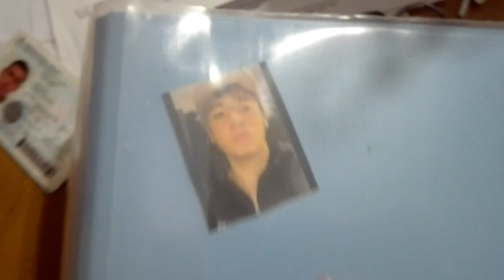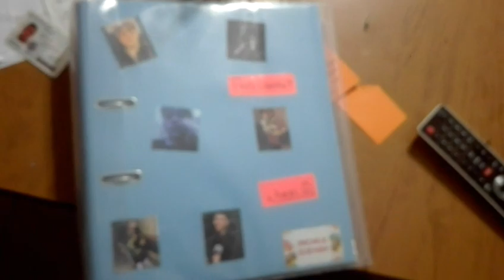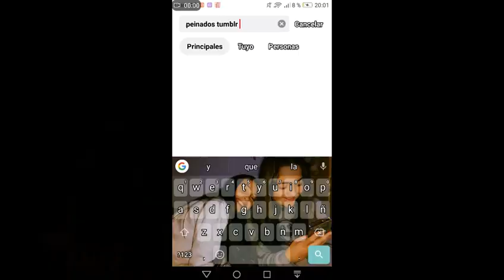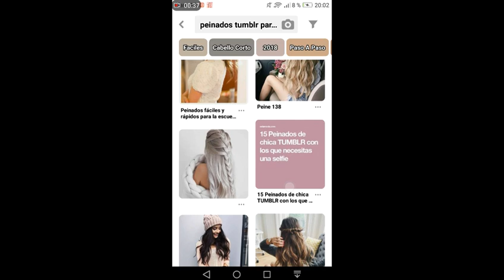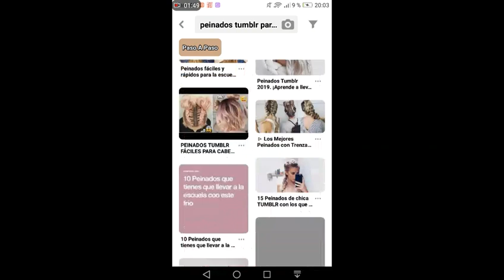Como preparó las cosas de la escuela un dia antes